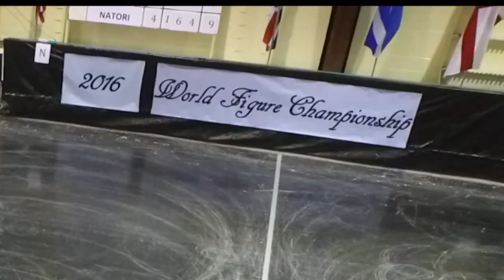Drone Footage of 2016 World Figure Championship's Fundamental & Special Figures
For the first time in skating history, a drone captured images of Fundamental and Special Figures at the 2016 World Figure Championship.  The World Figure Sport Society's mission is to disseminate Figure knowledge worldwide so skating's endangered structural foundation does not become extinct.  Please support the World Figure Sport Society, the World Figure Championship & Figure Festival.  All ages and levels of (abled and disabled) skaters can learn all types of Figures regardless of boots, blades, age, and body type.

WorldFigureSport.org
WorldFigureChampionship.com